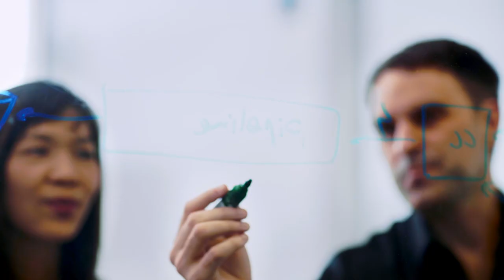How Ascend Money is supported by AWS Enterprise Support team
Learn how Ascend Money, a FinTech startup company, is working with builders from AWS Enterprise Support team to innovate & scale their business.